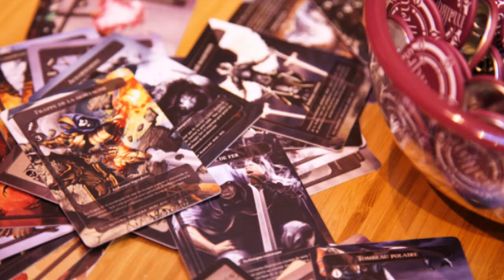Diaporama Gamescom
Quelques Photos de la Gamescom